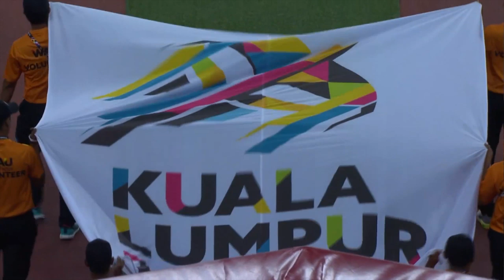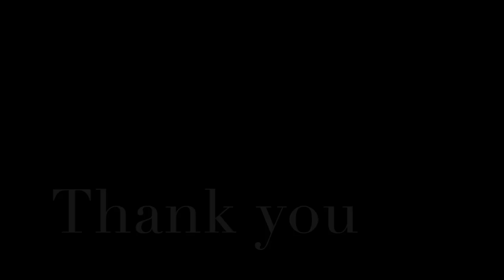Football Highlights - Joshua Grommen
Highlight video of my 2017 South East Asia tournament, Enjoy :)